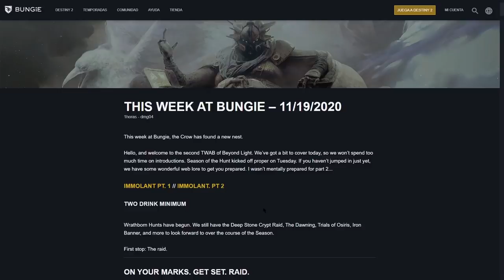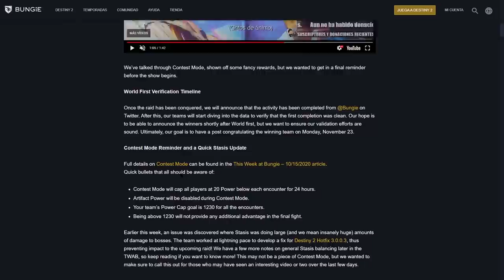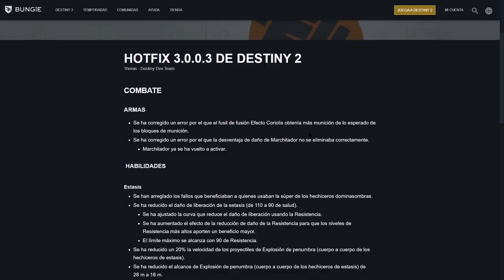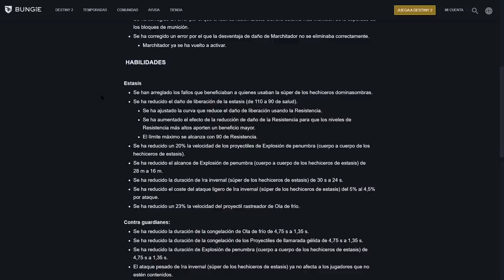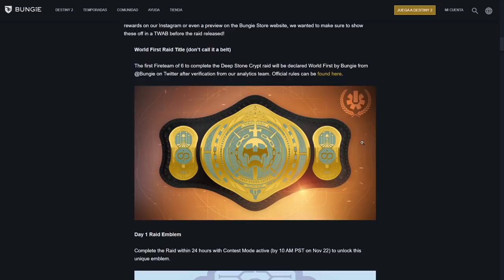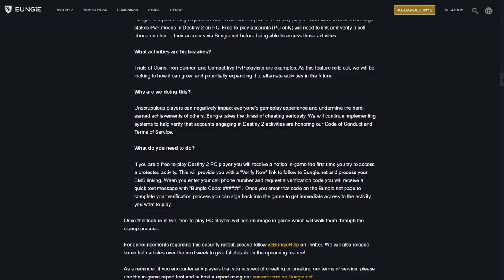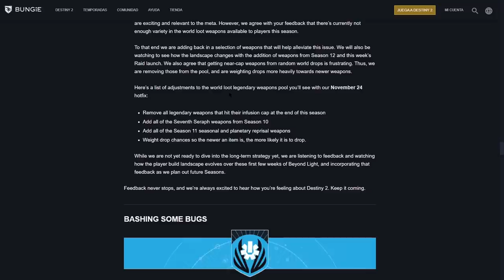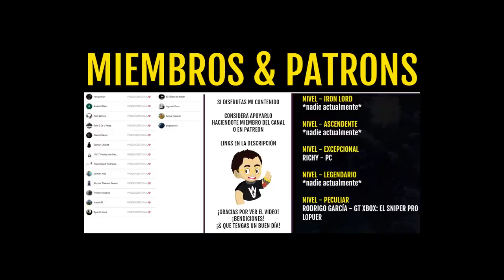NERFS a Estasis! RIP Hechiceros!🙏 Nueva Actualización! Cambios Masivos! Hitos & Más! | Destiny 2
🗣Destiny 2 - Grandes Cambios a Estasis! RIP Hechiceros!🙏 Nueva Actualización! Nerfs PvP! Hitos Arreglados & Noticias!

- Richy

👀Destiny 2: Trucazo para Subir al Máximo & Farmear Datos! Carga Señuelos en 2 Min & Glitch Duplicador

👀Destiny 2 - Monumento Exótico! Aventura de Xur! Nuevos Quioscos! Fecha del Evento Final! Puzzle Secreto! Tamaño Descarga!

👀Destiny 2 - La Historia Completa de Variks Desde Destiny 1 Hasta Beyond Light! 2: Clovis Bray - El Verdadero Villano & Final Filtrado!